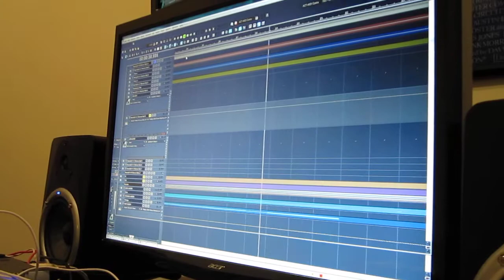Order of Týr - Teaser #1.2 - Codename: Atelier Iris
Jordan and Mike listen to the intro of the song code named "Atelier Iris".  Forgive us for the smurf nuggets you might have after listening to this.